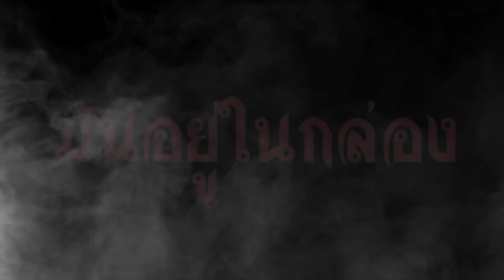ตัวอะไรอยู่ในเครื่องดักแมลงสาบ?! l VRZO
มีตัวอะไรเข้ามาอยู่ในเครื่องดักแมลงสาบเนี่ยยยย
แล้วทำไมพี่ปลื้มถึงทำหน้าเหยเกขนาดนั้น
จะเป็นแมลงสาบหรือตัวอะไร ไปดูพร้อมๆกันเลยยยย